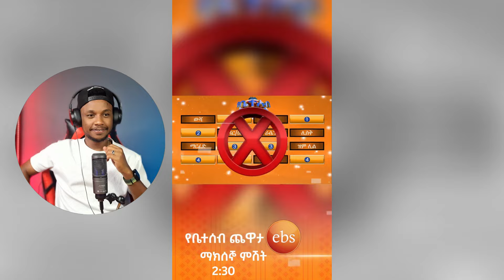ብዙዎችን ያስደነገጠው አባት ተግባር፣ቬሮኒካ አዳነ እና የEBS TV አዘጋጆች LIVE ሮስት - የሳምንቱ አዝናኝና አነጋጋሪ ቪዲዮ - | EBS | YD TOM